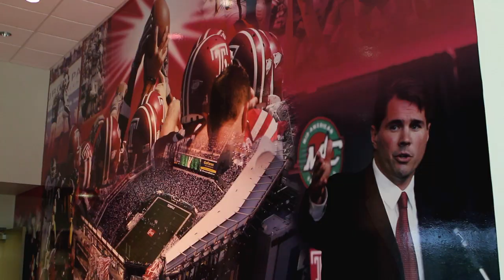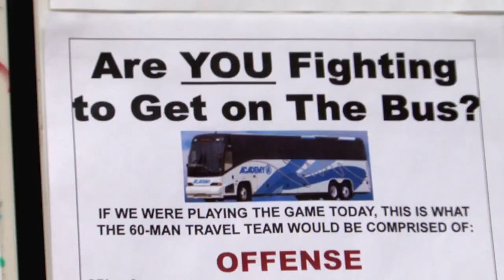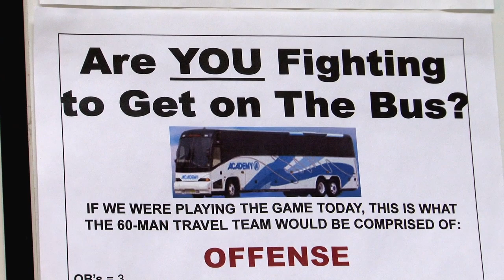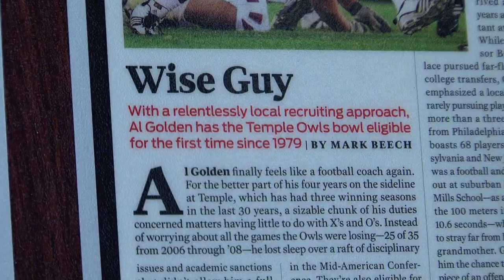Inside Temple Football with Al Golden, Ep.01, Part 3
Inside Temple Football with Al Golden is an all-access television series giving a behind-the-scenes look at the breakout Temple University Football program.